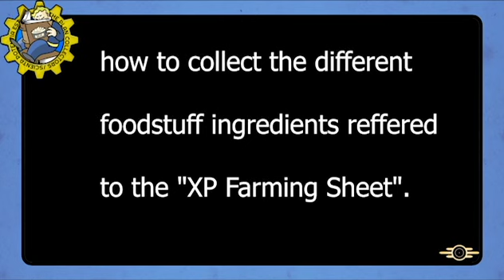Where to collect the ingredients for Brain Bombs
This is another video regarding to the „Fallout 76 - How to increase your XP (after Patch Steel Dawn)“. This time TheSpielor ́s Video Guides for Fallout 76 shows you: Where to collect the ingredients for Brain Bombs

Please note: it´s not about the quality of the videos it´s about the content!

▬ Links ▬▬▬▬▬▬▬▬▬▬▬▬
XP Farming Sheet:

Following soon!

▬ note of thanks ▬▬▬▬▬▬▬▬▬▬▬▬▬▬▬▬
Too many to list them all individually, but each of them knows who I mean! thanks, people! you are the greatest and it is an honor for me to have met you.